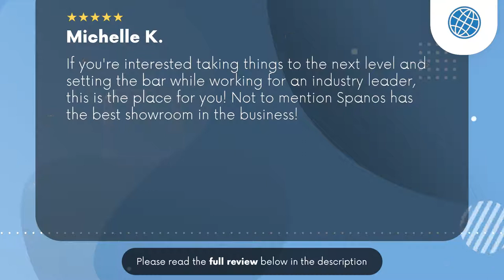Spanos Motors Daytona Beach FL Review